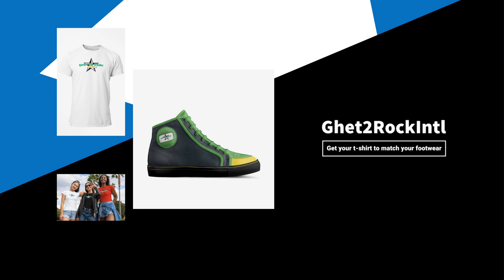Ghet2RockIntl TSHIRTS & FOOTWEAR SHORT CLIP VIDEO